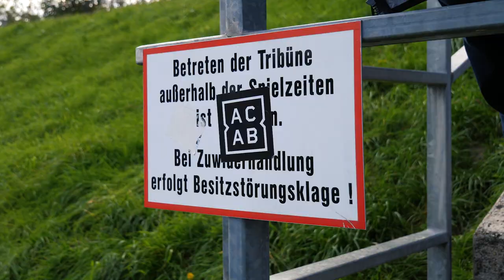Serienkiller – Die Austria in Wals-Grünau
Gegen die Grünauer war eine gewisse Serienkiller-Mentalität gefragt. Immerhin haben die Flachgauer seit Mitte August nicht mehr verloren.